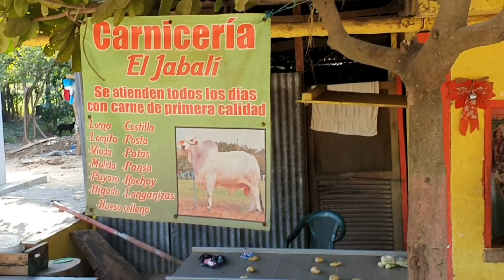Mira Que Gran Sorpresa Para La Choma/ Despedida Soltera😱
BOTAS el CHAPIN

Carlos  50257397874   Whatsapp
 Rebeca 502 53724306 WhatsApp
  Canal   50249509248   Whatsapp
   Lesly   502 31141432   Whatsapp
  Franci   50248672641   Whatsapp